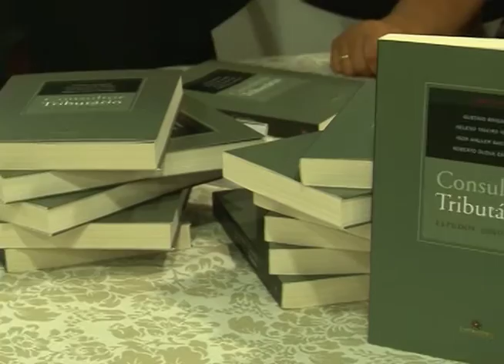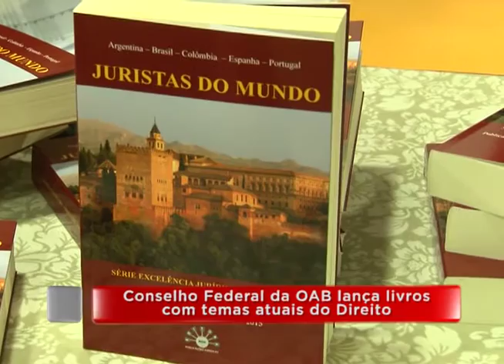Conselho Federal da OAB lança livros com temas atuais do Direito